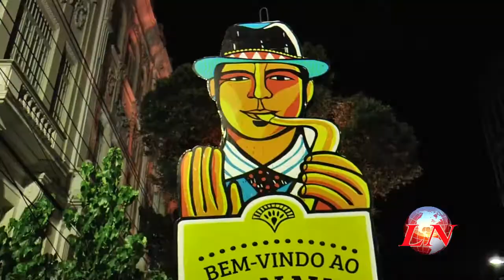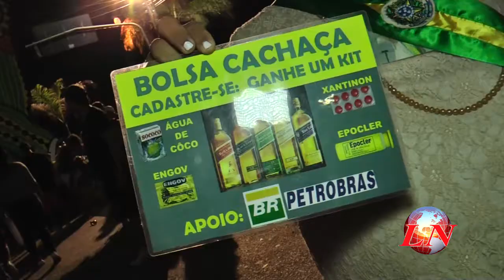DOMINGO DE CARNAVAL EM RECIFE 2015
UM MEGA CARNAVAL COM O RAPA, SILVÉRIO PESSOA, NAÇÃO ZUMBI E MUITO MAIS ! DÁ SÓ UMA SACADA !
A TÁ E TEM TAMBÉM A MURIÇOCA